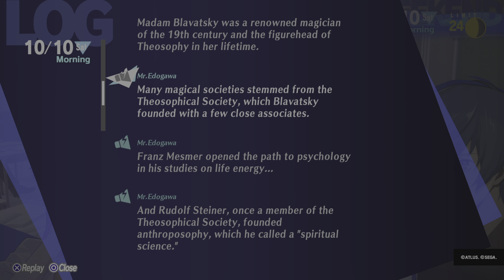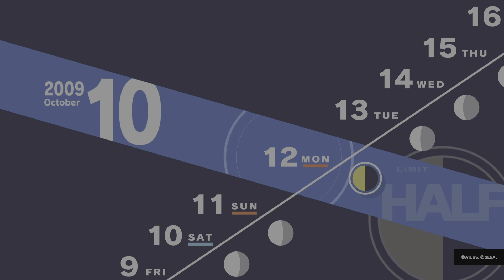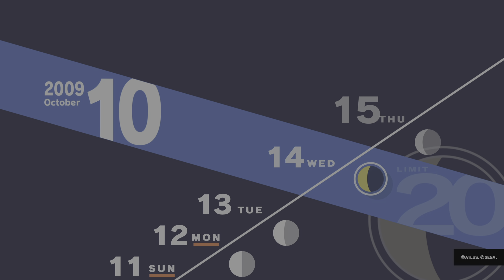Persona 3 Reload part 95 (no commentary challenge run) Spoilers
Social life.

1. Uploads won't be consistent due to work and other obligations but i'll do my best.

3. Though theurgy in now included I will not be using it outside of Tartarus grinding; with the exception of Fuuka's theurgy since it"s not readily available.

2. We don't skip the opening.